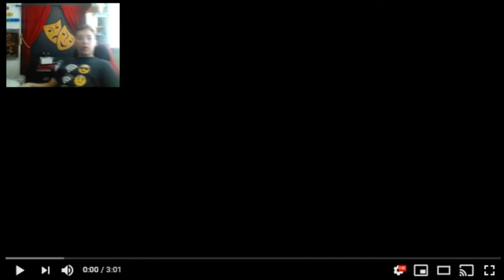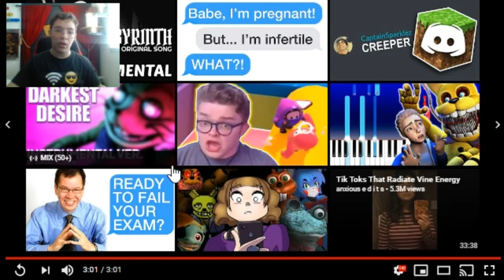Into The Pit cover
It sucks :P